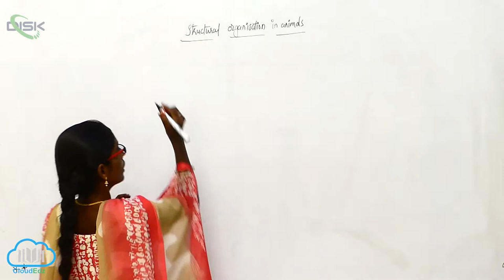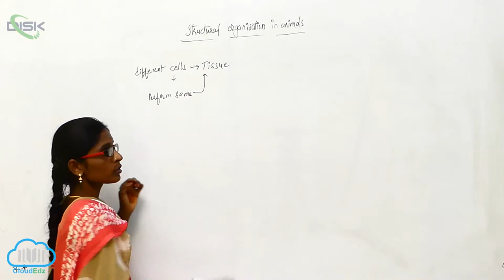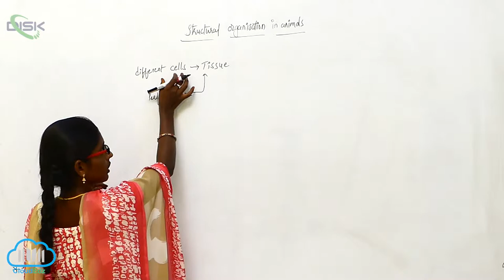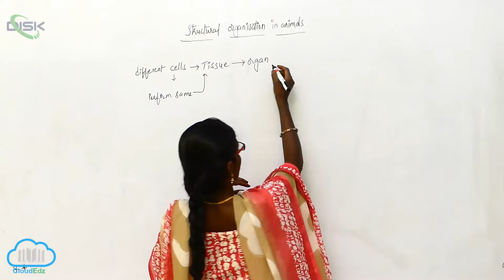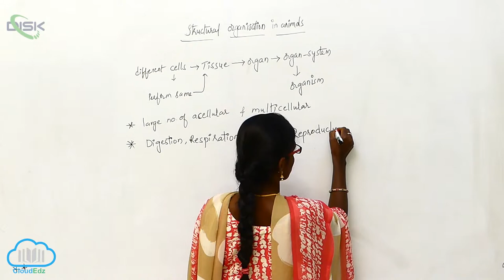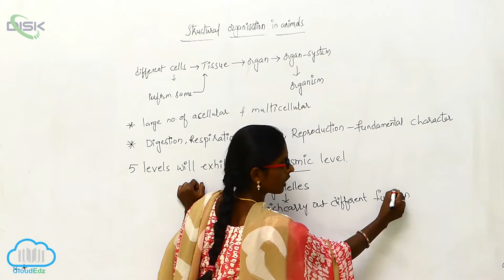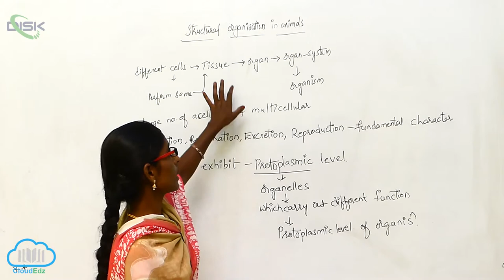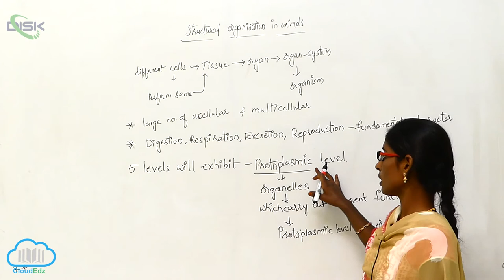Levels of Organaisation || Structural Organization in Animals || Disk Telangana